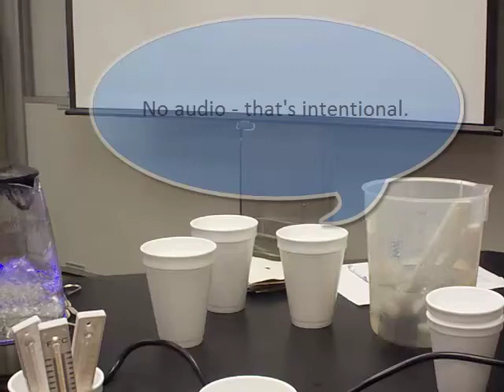Lab specific heat